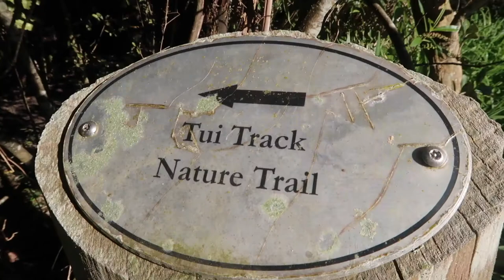Vlog #3 - End of May | Lauren Collins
OPEN ME

⭐️ Here's a cheeky little vlog of my fun moments in the end of May!

⭐️ FEATURED
- Camera: Canon G7X Mark II
- Guitar: Taylor 114ce
- Breakfast Cafe: Le Cafe Auckland City
- Dinner: Mexico Takapuna
- Lunch Cafe: Green Gables Mairangi Bay

⭐️ MUSIC
Junklicious - Wake [Argofox Release]